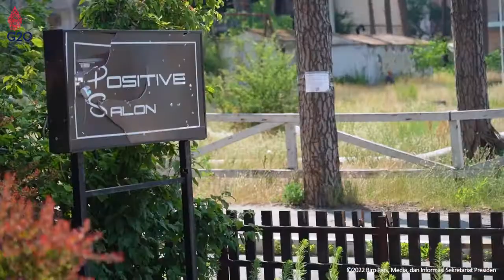Presiden Jokowi dan Ibu Iriana Kunjungi Kota Irpin, Kyiv, 29 Juni 2022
*Presiden Jokowi: Jangan Ada Lagi Kota di Ukraina yang Rusak Akibat Perang*

Mengawali agendanya di Ukraina, Rabu, 29 Juni 2022, Presiden Joko Widodo dan Ibu Iriana meninjau kompleks Apartemen Lipky di Kota Irpin, Ukraina.

Presiden dan Ibu Iriana didampingi oleh Wali Kota Irpin Alexander Grigorovich Markushin saat melihat puing-puing bangunan apartemen yang rusak akibat perang.

“Saya didampingi oleh Wali Kota Irpin dan Deputi Wali Kota Irpin melihat kerusakan yang terjadi di Kota Irpin akibat perang dan sangat menyedihkan sekali banyak rumah-rumah yang rusak kemudian juga infrastruktur yang rusak,” ucap Presiden Jokowi usai peninjauan.

Presiden berharap agar perang bisa segera dihentikan dan tidak ada lagi kota-kota di Ukraina yang rusak akibat perang.

“Kita harapkan tidak ada lagi kota-kota yang rusak di Ukraina akibat perang,” ujar Presiden Jokowi.

Turut mendampingi Presiden dan Ibu Iriana saat meninjau Kota Irpin yaitu Menteri Luar Negeri Retno Marsudi dan Sekretaris Kabinet Pramono Anung.